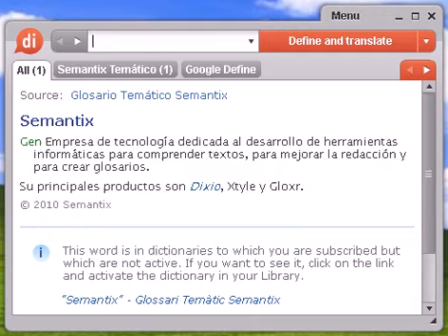Definición de desmayar